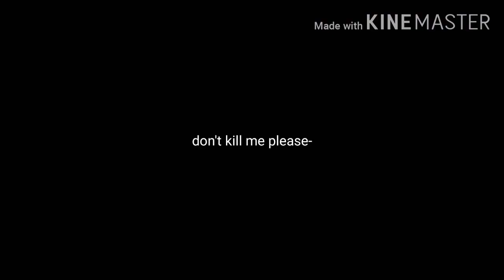The Schuyler Sisters but.....it's the trio-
So uh- I was super bored and- (im so sorry this video is cursed-)